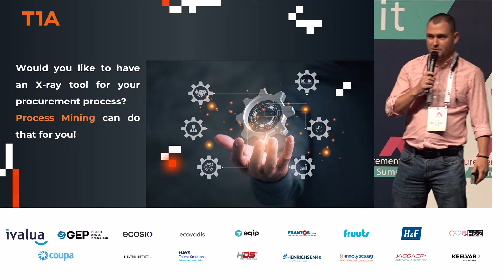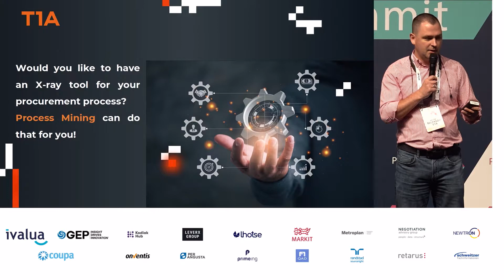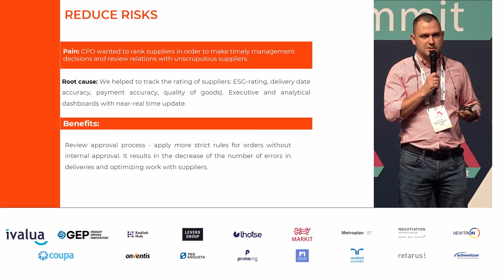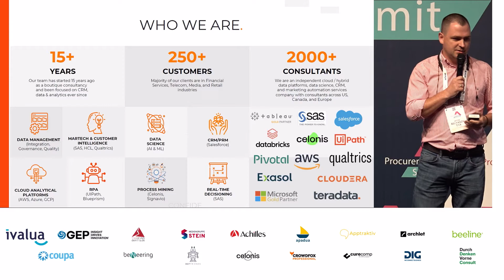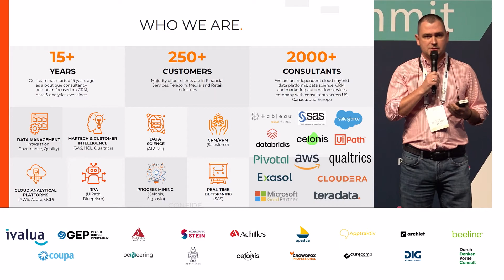Procurement Summit Startup Awards - T1A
SPEAKER
Artem Belayasov (T1A)

MODERATION
Inken März (Procurement Summit)